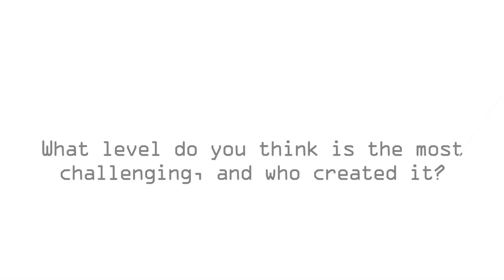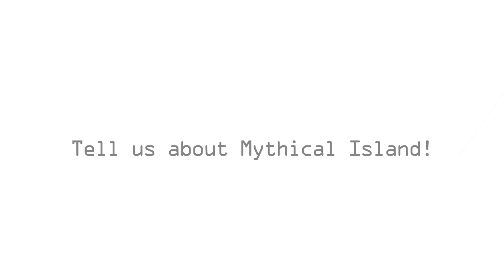KingsIsle Dev Diary: Animal Cove Tips & Tricks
Love playing Animal Cove and looking for a tip or two, or are you curious on what this game is all about? Get an overview of the game and some tips from Tom Purdue (Level Designer), and Scott Kiraly (Design Director) in the latest KingsIsle Dev Diary!

for more videos and livestreams!